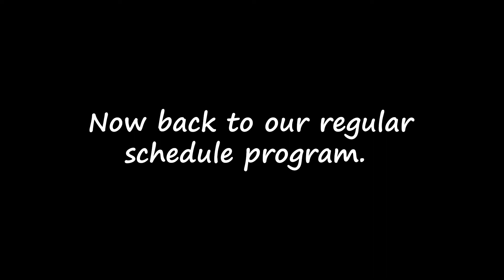Two card slots...Do you really need it?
Hey gang I needed to get this off my chest so to speak. LOL. But I believe this is something that needed to be addressed. No gripe at anyone. LOL.

Faces in Shades of Grey